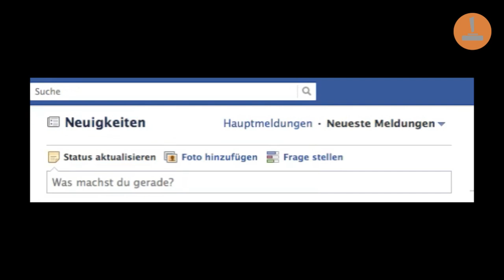Let's Play The Sims Social #1 [Deutsch] [HD] - Sven baut seinen Traummann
Wir präsentieren ein neues Format: Let's-Play-Videos! Ihr bekommt jetzt jedes Wochenende Videos zu den beliebtesten Spielen auf spieletipps. In unserem ersten Let's Play zu The Sims Social lernt ihr unseren Sim Hans Wurst kennen und unternehmt zusammen mit Sandra und Sven die ersten Schritte in seiner neuen Heimat.